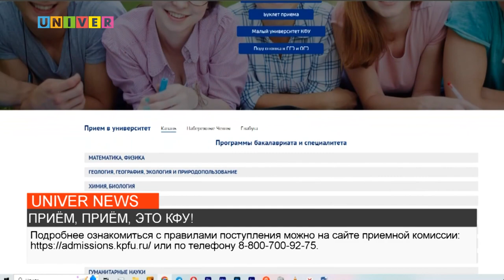ПРИЁМ, ПРИЁМ, ЭТО КФУ!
Приемная кампания в самом разгаре. Казанский федеральный университет продолжает принимать абитуриентов в ряды своих будущих студентов. О правилах поступления и сроках проведения экзаменов узнавала наш корреспондент-Кристина Отёкина.